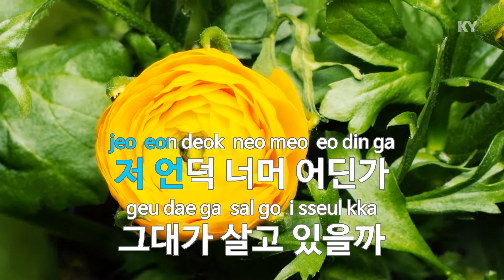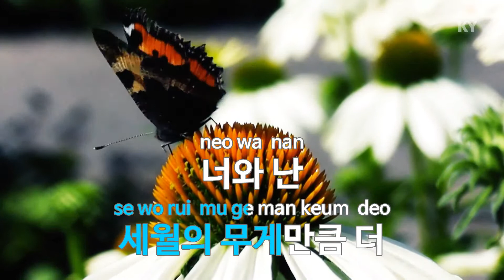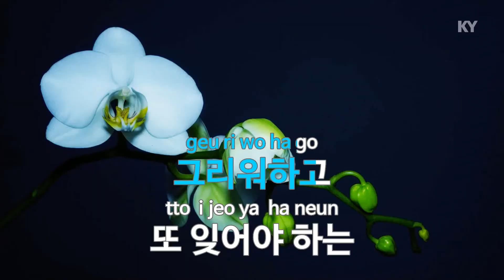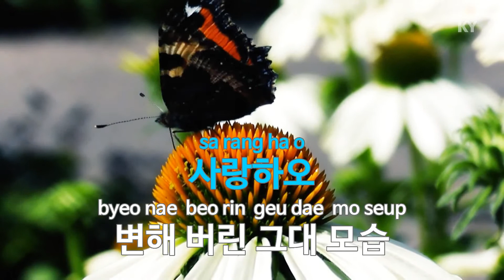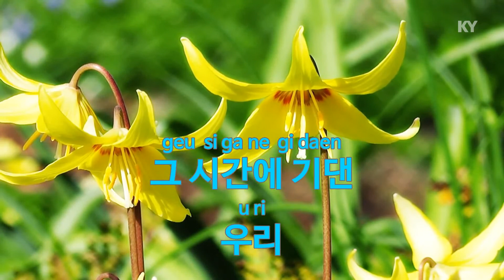시간에 기대어 - 고성현(Leaning On Time - Go Seong Hyeon) (KY.90080) / KY Karaoke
★ 곡 정보 ★
번호 : 90080
제목 : 시간에 기대어
가수 : 고성현
작사 : 최진
작곡 : 최진

Copyrightⓒkeumyoung